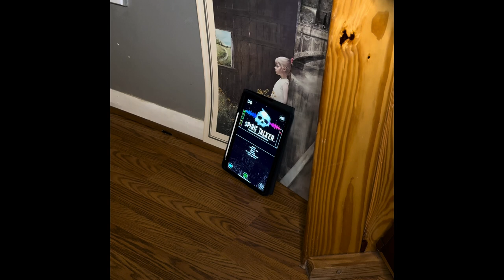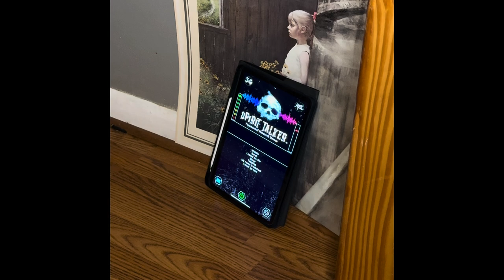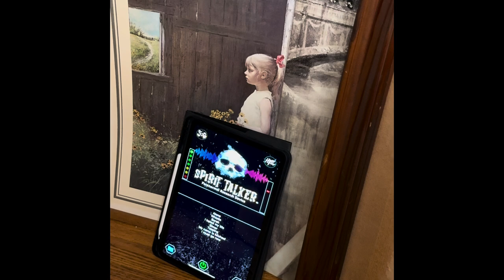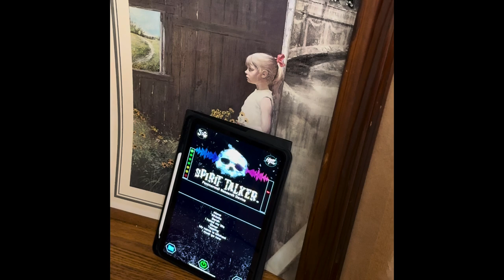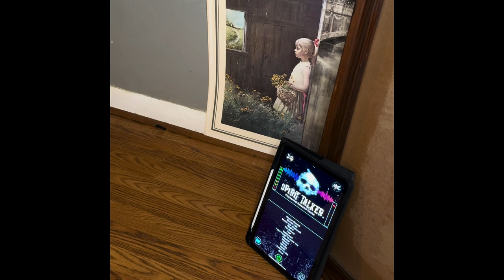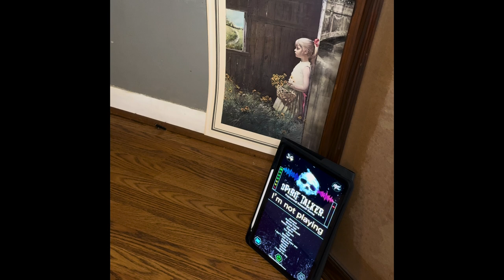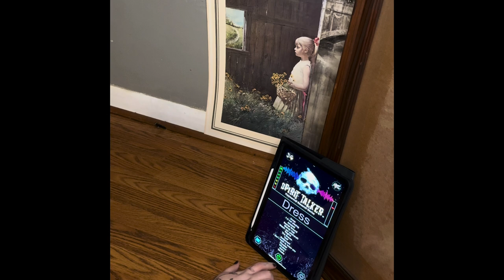I have another haunted painting and I think I made things so much worse…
TIMESTAMPS:

If you’ve seen the original on TikTok and just want the update ~ 3:06

If you just want the footage ~ 7:00